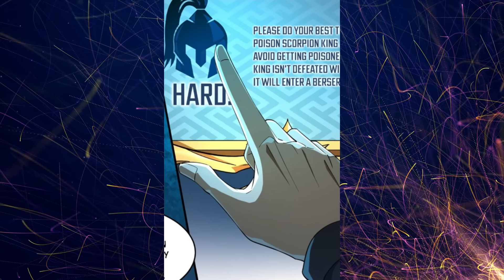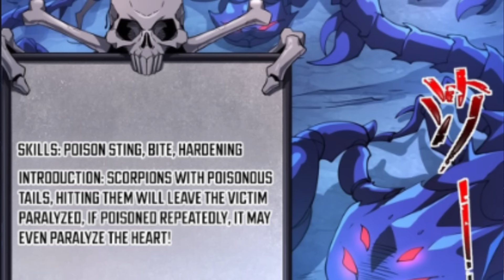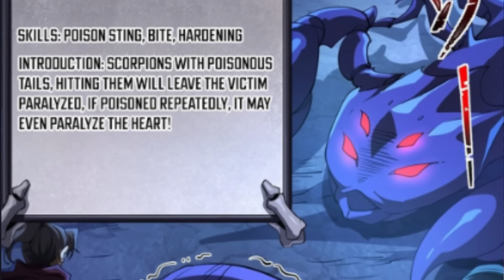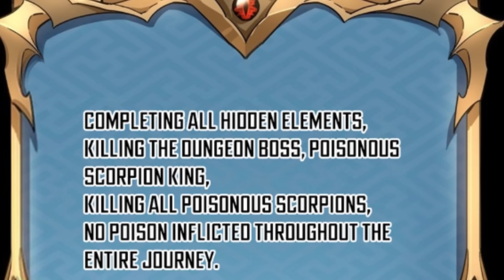(2)Ang Nag-iisang GODLIKE na PARI [TAGALOG MANHWA RECAP]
Title: CATASTROPHIC PRIEST